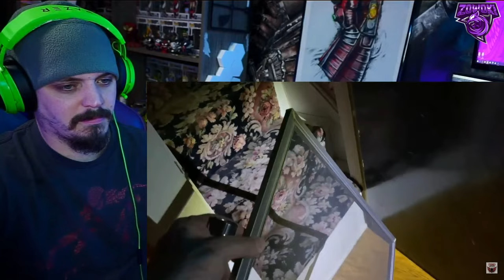MindSeed TV - Scariest Paranormal Caught on Camera 2021 | Shocking Encounters Compilation | Reaction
In todays video of scary paranormalness we take a look at MindSeed TV 2021 Scariest Paranormal Caught on Camera! All the videos that they have done. They take the best of the best in this video for us to watch and get Scared With Zowoki on and show us the proof of Ghost walking amongst the living!

Video title 1 - *NEW* Funko POP! Deluxe Bounty Hunters Collection (Darth Vader, Boba Fett + MORE) GameStop Exclusive
Video title 2 - HOPE Paranormal - Discussion & Interview! Everything we want to know and ask! Spirit Box session?!?
Video title 3 - ARE YOU KIDDING!!! Xbox Mini Fridge SOLD OUT in SECONDS! Scalpers Selling for $500 on EBAY!! WHAT!!